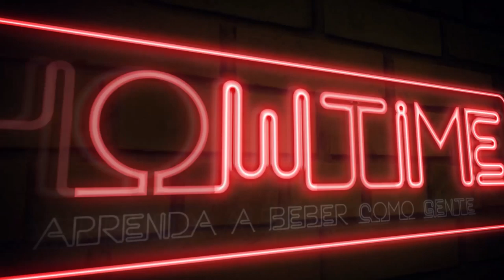RECEITA | RAINBOW SHOTS - Especial Mês do Orgulho LGBT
O Brasil está entre os países que mais matam pessoas LGBT.
PRECISAMOS aprender a conviver em sociedade, respeitar as diferenças e permitir todo tipo de amor. Afinal, de ódio e rancor já estamos cansados.

Passamos da data, EU SEI xD
Mas tudo bem! O que vale é a intenção, né?!

Fiquem aí com a minha receita mais complicada, o Rainbow Shots!

Bom proveito!

Falou pessoas!

Saúde!